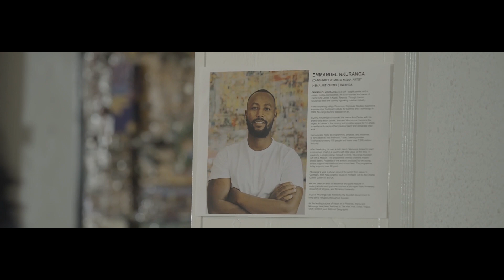Analog Aerials Exhibition by Emmanuel Nkuranga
Analog Aerials Exhibition

The “Analog Aerials” solo exhibition expands beyond the gallery, showcasing works throughout the Inema Art Center Grounds.

Emmanuel has scoured the country to find e-waste that brings the beauty of the computer outside of the box. Combining motherboards, resins, paints, wood, keyboards, and other heavy industrial parts, Nkuranga builds cityscapes that throw your perspective of the small and the large into contrast.

Nkuranga’s work includes musical instruments, including an upright piano and guitars, seen for the beauty of their form, rather than their sound.

The show forces the viewer to stretch their thinking beyond the simple 2D canvas.